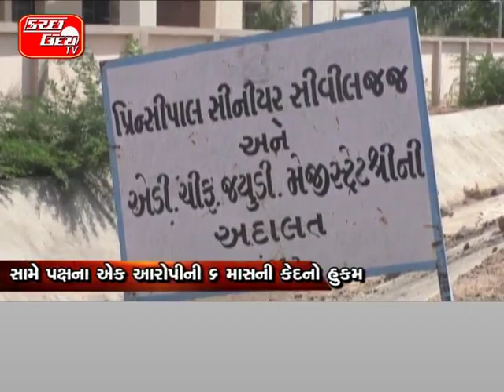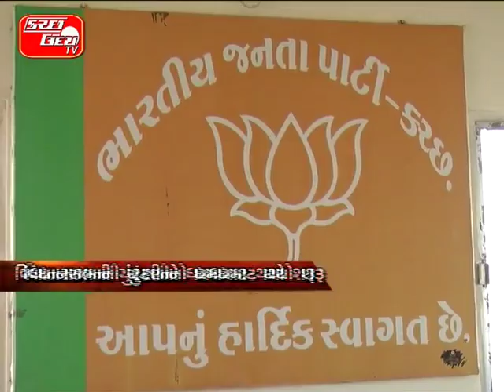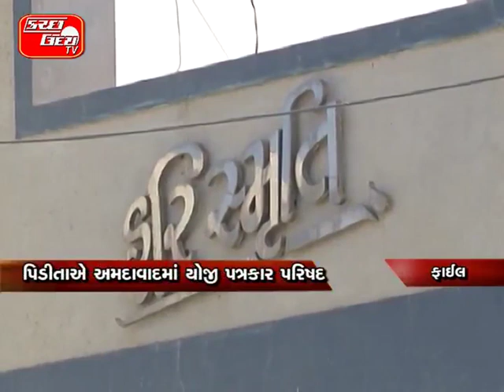KUTCH UDAY TV NEWS 18 09 2017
આંતરરાજ્ય કાર ચોરીનો થયો પર્દાફાશ…સુરત ક્રાઈમ બ્રાન્ચે ૧ શખ્સની કરી ધરપકડ…ગાંધીધામના ૨ એજન્ટો સામે નોંધાયો ગુનો…૨૨ કાર મળી ૧ કરોડ મુદ્દામાલ કર્યો જપ્ત…રિપાસીંગ કરાવી સસ્તા ભાવે વેંચતા કાર…૫૦થી વધુ કાર ચોરીની કરી કબૂલાત…KU/TV

રાપરના ભીમાસરમાં ભરબપોરે થઈ હત્યા….ગામના શખ્સે જુની અદાવતમાં ઝીંક્યા છરા…સારવાર મળે તે પહેલા જ નિપજ્યું મોત…પોલીસે આરોપીને ઝડપવા ચક્રો કર્યા ગતિમાન…ફરિયાદ ન નોંધાતા કારણો ન થયા સ્પષ્ટ… KU/TV

અંજારના ભીમસરમાં થયેલ મારમારીનો મામલો…અંજાર કોર્ટે ૪ ભાઈઓને ૩ વર્ષની સજા સાંભળવી …છકડો પાર્ક કરવા મુદ્દે થઈ હતી હિંસક મારામારી..સામે પક્ષના એક આરોપીની ૬ માસની કેદનો હુકમ… KU/TV

શિકારી સ્વાઈન ફ્લુથી વૃદ્ધાનું થયું મોત…અંજારની ૭૫ વર્ષિય વૃદ્ધાએ તોડ્યો દમ….રવિવારે રિપોર્ટ આવ્યો હતો પોઝિટિવ…ગાંધીધામની મહિલા સપડાઈ સ્વાઈન ફ્લુમાં…મૃત્યાઆંક વધીને ૪૦ પર પહોંચ્યો… KU/TV

માંડવી-ગઢશીશા પંથકમાં વરસ્યો વરસાદ…માંડવીમાં કડાકા ભડાકા સાથે મેઘ મહેર…પશ્ચિમ કચ્છના અનેક ગામોમાં ઝાપટા…પૂર્વ કચ્છમાં પણ છવાયો મેઘાવી માહોલ…૨૪ કલાક સુધી વરસાદની આગાહી…અપર એર સર્ક્યુલેશનથી થશે વરસાદ… KU/TV

વિધાનસભાની ચુંટણીનો ધમધમાટ થયો શરૂ...પ્રદેશ કારોબારી બાદ નિરીક્ષકો લેશે સેન્સ...આગામી ૨૪મીએ ૩ નિરીક્ષકો આવશે કચ્છ...ટિકિટ ઈચ્છુકો સાથે કરશે ચર્ચા વિચારણા...આ વર્ષે ભાજપના ઉમેદવારોનો ફાટશે રાફડો... KU/TV

વિધાનસભાની ચૂંટણી પૂર્વે ગાજ્યો નલિયાકાંડ...પિડીતાએ અમદાવાદમાં યોજી પત્રકાર પરિષદ...સરકાર અને ભુજ પોલીસ સામે કર્યા આક્ષેપો...સરકારી સહાય ન મળી હોવાનો કર્યો આક્ષેપ...દોઢ માસ પૂર્વે કંટળીને કર્યો આપઘાતનો પ્રયાસ... KU/TV

માતાનામઢમાં ગોઠવાયો ચુસ્ત પોલીસ બંદોબસ્ત...નવરાત્રિને અનુલક્ષીને હાથ ધરાયું આયોજન...નવરાત્રિ બંદોબસ્તમાં ૮૦૦ સુરક્ષાકર્મી તૈનાત...એએસપી હિમકરસિંઘ સંભાળશે વ્યવસ્થા... KU/TV

નવરાત્રિ પૂર્વે મઢમાં યાત્રીઓનો ધસારો વધ્યો...એસટી વિભાગ દ્વારા શરૂ કરાઈ એસટી બસો...એક દિવસ પૂર્વે જ મઢની બસો થઈ શરૂ...આવતીકાલથી દોડશે વધુ ૬૦ એસટી બસ...નવરાત્રિમાં ૧૭૦ બસો જશે માતાના મઢ... KU/TV

સરદાર સરોવર યોજનાનું રાષ્ટ્રાર્પણ...પીએમ મોદીએ ભાષણમાં કચ્છને કર્યો યાદ...બોર્ડર પર બીએસએફના જવાનોને મળ્યું પાણી...વિશ્વ બેંકે કચ્છને આપ્યો પર્યાવરણીય એવોર્ડ... KU/TV

ભુજમાં ડોક્ટર સેલ દ્વારા યોજાયો કેમ્પ...પીએમના જન્મદિન નિમિત્તે થયું આયોજન...સ્ત્રી રોગના નિદાન માટે યોજાયો કેમ્પ... KU/TV

પીએમના ૬૮માં જન્મદિનની કરાઈ ઉજવણી...કેક કાપીને ઉજવાયો મોદીનો જન્મદિન...ઠેર ઠેર મેડિકલ કેમ્પોનું પણ કરાયું આયોજન... KU/TV

મુસ્લિમ સમાજે કરી મામલતદારને રજૂઆત...સોનું ડાંગર વિરૂદ્ધ કાર્યવાહી કરવા માંગ...મુસ્લિમ ધર્મગુરૂ વિશે કરી હતી અભદ્ર ટિપ્પણી... KU/TV
લઘુમતિના લોકો માટે કલેક્ટરને રજૂઆત...લઘુમતિ આયોગની રચના કરવા માંગ...વિશેષ આર્થિક પેકેજની કરાઈ રજૂઆત... KU/TV

નવરાત્રિની તૈયારીઓનો ધમધમાટ શરૂ...માતાજીના શણગારોની થઈ સાફ સફાઈ...સોની ગૃપ દ્વારા દર વર્ષે કરાય છે સફાઈ... KU/TV

લાંગોપીરના ૧૭૭માં ઉર્ષની કરાઈ ઉજવણી...અબડાસાના ફુલાયમાં આવેલી છે દરગાહ...કુસ્તી,બખમલાખડા,દોડનું કરાયું આયોજન...કોમી એક્તા સાથે કરાઈ ચાદરપોશી... KU/TV